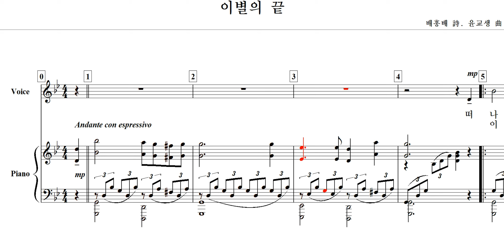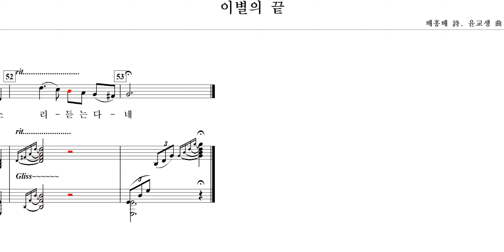이별의 끝(배홍배 詩. 윤교생 曲)-for Baritone